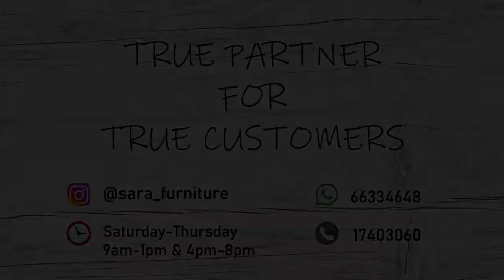WARDROBE | Wooden Sliding Doors | Sara Furniture | Bahrain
Sara Furniture
Al Mussallah | Jidhafs | Kingdom of Bahrain

مفروشات سارة
شارع المصلى | جوار خزان الماء | مقابل غاز السلام مباشرة

Al Mussallah | Main Showroom
Office | Showroom Landline Phone
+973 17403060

Work Times:
9:00 am - 1:00 pm
4:00 pm - 8:00 pm

Workdays: Saturday - Thursday
Friday: OFF